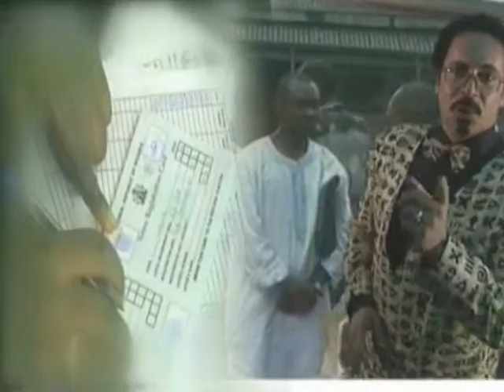VTS 03 1